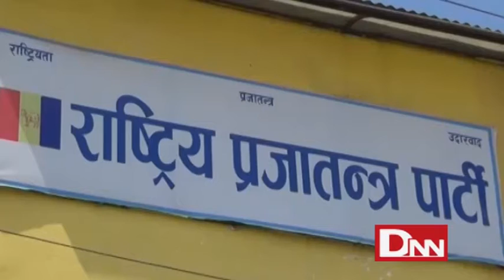Rastriya Prajatantra Party